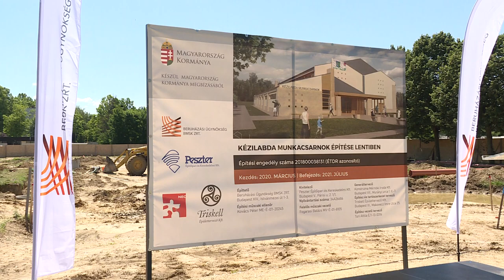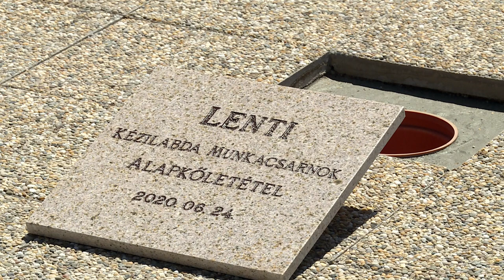Kézilabda munkacsarnok ünnepélyes alapkőletétele Lentiben • 2020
Június 24-én ünnepélyes keretek között helyezték el a Lentiben épülő kézilabda munkacsarnok alapkövét. A rendezvényt megtisztelte jelenlétével Dr. Kocsis Máté, a Magyar Kézilabda Szövetség elnöke és Dr. Szabó Tünde sportért felelős államtitkár.